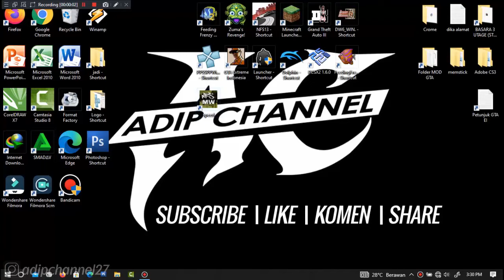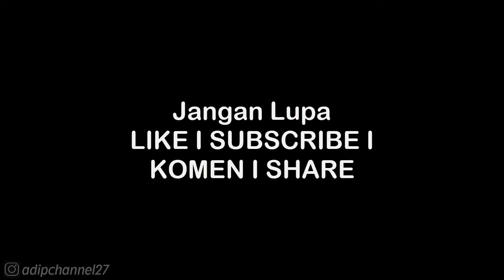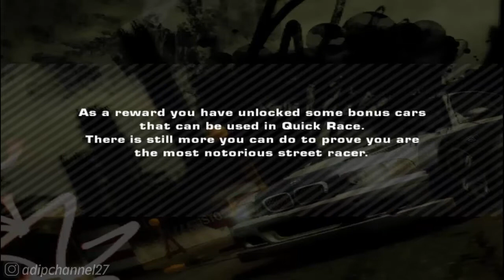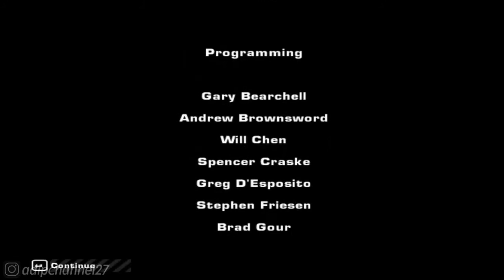Kabur Ke Palmon City Pake Mobil Blacklist 4 JV - NFS Most Wanted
List #1 Saweria :
11. Alfisahr Riski - 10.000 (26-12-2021)
12. ?

Follow Aku di :
Instragram : @adipchannel27

. . . . . . . . . . . .Terima Kasih. . . . . . . . . . . . .